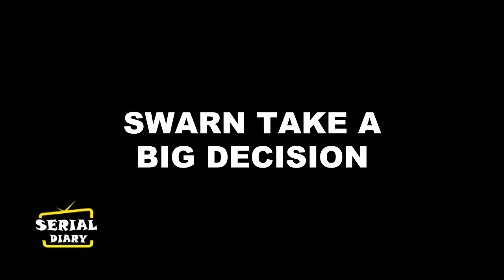SWARN GHAR || OMG !! तो ये फैसला पलटकर रख देगा पूरी कहानी, होगी AJIT-SWARN की शादी..